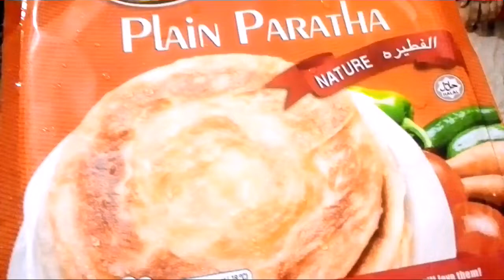Easy and quickly breakfast